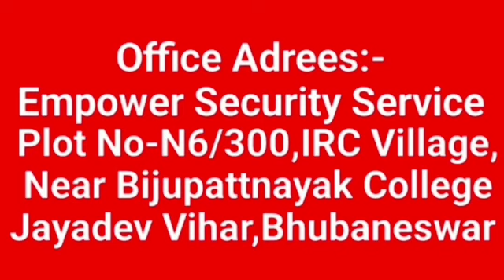124 post direct requirement odisha!! 5 th pass job odisha#odishajobs hospitaljob companyjob #2022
sr security service